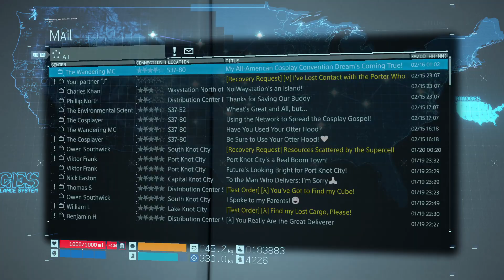#85 Death Stranding: Director’s Cut ( 1st playthrough )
I will make a playlist with my time with this game. So you can chill and just watch.

I was hesitant to play this game. I finally decided to just play it and see what happens, I faced palm so hard. I started kicking myself for not playing this game sooner! This game is great, and I am a big fan now of Kojima and will play the sequel and any other game Kojima makes lol.

I will make a playlist that captures my full playthrough and experience for this one and the sequel. Then I will make another playlist for every playthrough I do with this game. So happy I bought this game.